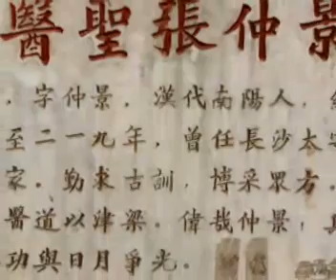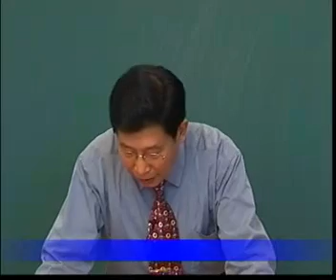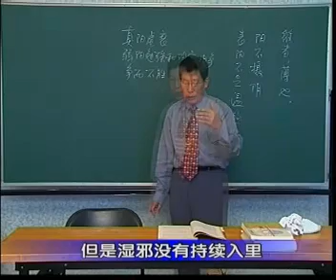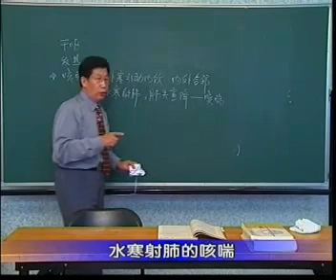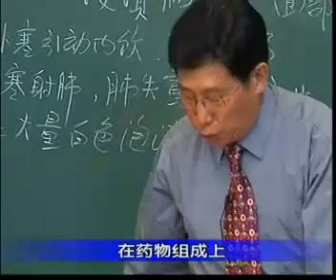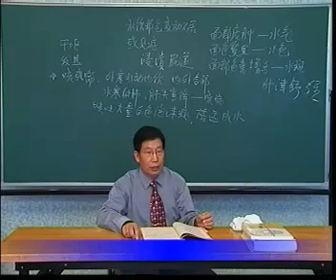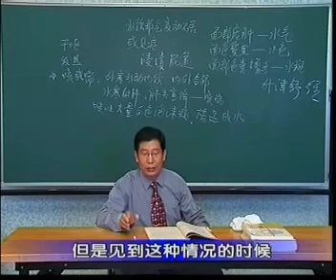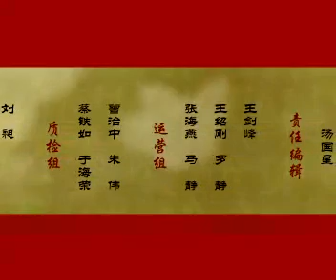郝万山版讲伤寒论17伤寒兼证（2）